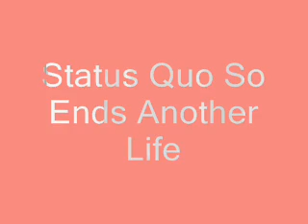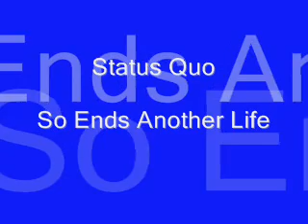Status Quo So Ends Another Life